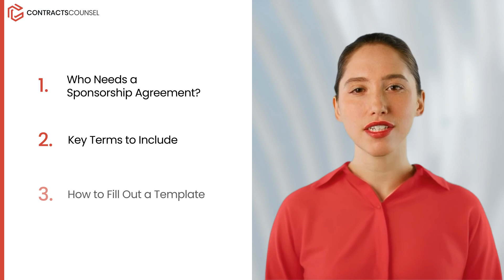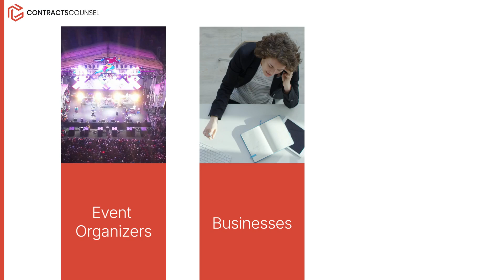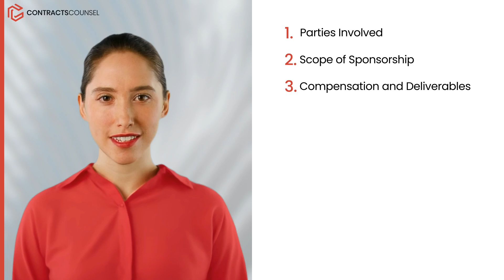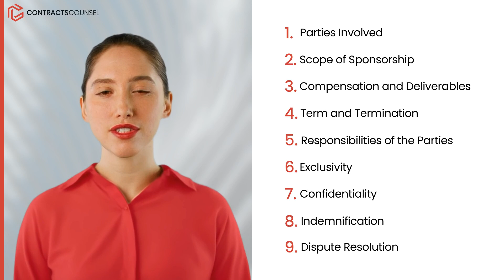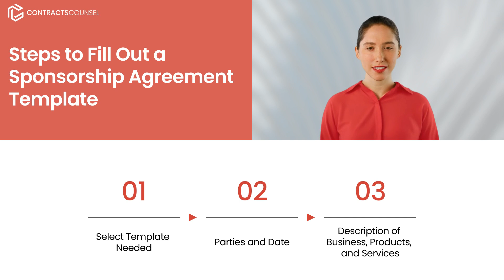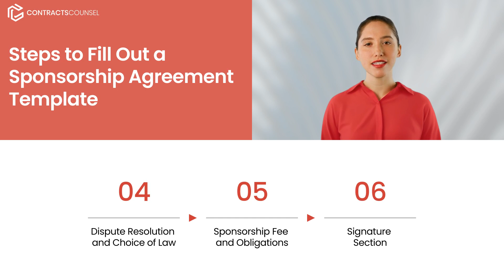How to Create a Sponsorship Agreement [Templates Available]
In this video, we guide you through how to create a sponsorship agreement using pre-drafted templates available on the ContractsCounsel platform. Whether you're a brand looking to sponsor an event, influencer, or organization, or you're seeking sponsorship for your project, having a legally sound sponsorship agreement is essential to clearly outline the terms, expectations, and deliverables for both parties.

This video covers three key sections:

Who Needs a Sponsorship Agreement?: We begin by explaining who should use a sponsorship agreement template. Whether you're a business sponsoring an event or an individual or organization securing sponsorship, this agreement ensures that both parties are protected and clear on their roles and responsibilities.

Key Terms Included in the Template: Next, we dive into the key terms included in the sponsorship agreement template, such as sponsorship fees, deliverables, timelines, branding rights, and cancellation policies. These templates are pre-drafted by experienced lawyers and designed to cover every aspect of a professional sponsorship deal.

How to Fill Out the Template: Finally, we show you how to fill out the sponsorship agreement template to customize it for your specific needs. We guide you through each section, ensuring you complete the template accurately for a legally binding and effective agreement.